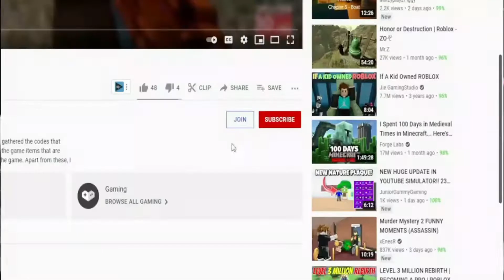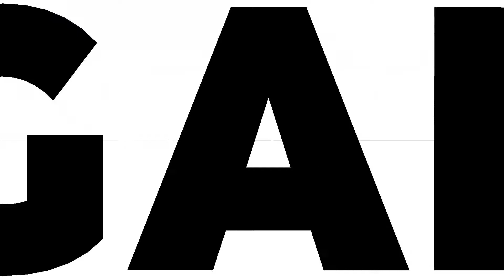(2022) **NEW** 🗡️ Roblox Shadovis RPG Codes 🗡️ ALL *RELEASE* CODES!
Roblox Shadovis RPG Codes. I have put together all the new secret codes of Roblox Shadovis RPG in this video. Shadovis RPG is a Roblox game where you develop your character by destroying the enemies on the map and get extra damage by using the items you find. You can get special items using codes. Enjoy watching.

RabbiToPoliS,Roblox Shadovis RPG Codes,shadovis rpg codes,shadovis rpg,roblox shadovis rpg codes 2022,shadovis rpg codes 2022,roblox shadovis rpg codes